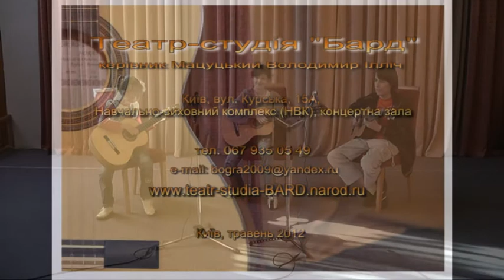ЕВРО-2012 посвящается. Новая футбольная песня-хит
Новая песня о футболе. ЕВРО 2012 посвящается.
Футбол - красивая игра 2 (слова Владимира Мацуцкого, музыка Владислава Глущенко)
Театр-студия "БАРД"
Художественный руководитель - Владимир Мацуцкий
Киев, ул. Курская, 15А, Учебно-воспитательный комплекс, концертный зал
Киев, май 2012